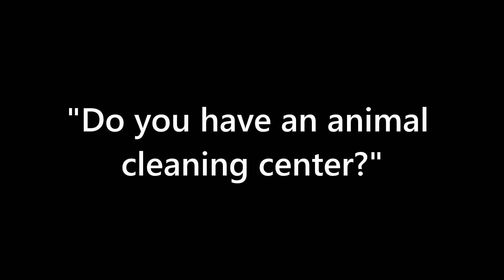Can you take a deer to a dog wash????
When u is bored diss is what you do.